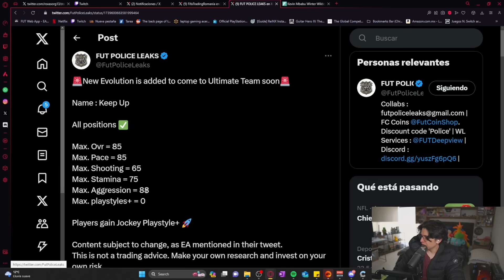Este SBC de Player Pick no tiene NINGUN SENTIDO!!!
El dia de hoy tenemos un SBC de Campaña con Icono!!!